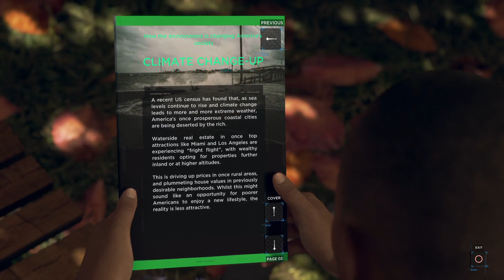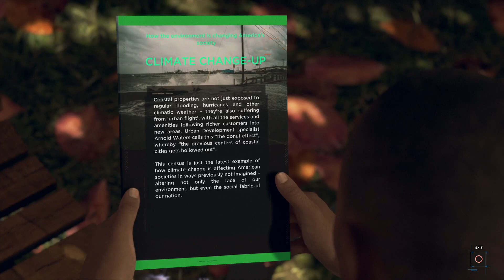[Game Movie] Detroit Become Human Part 2 - Opening - HD 1080p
Kara, who escapes her owner to explore her newfound sentience and protect a young girl; Connor, whose job is to hunt down sentient androids;
Markus , who devotes himself to releasing other androids from servitude.